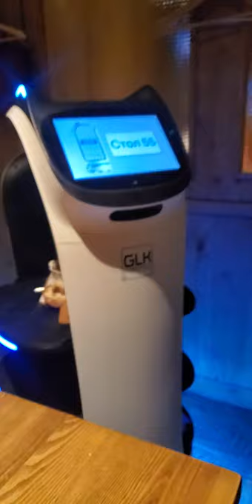Getting a your meal in a RUSSIAN RESTAURANT